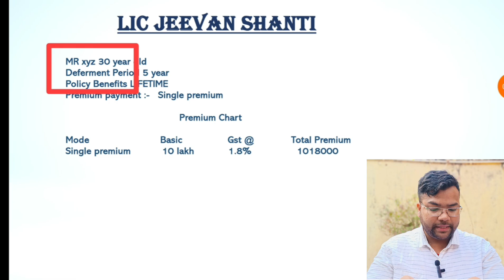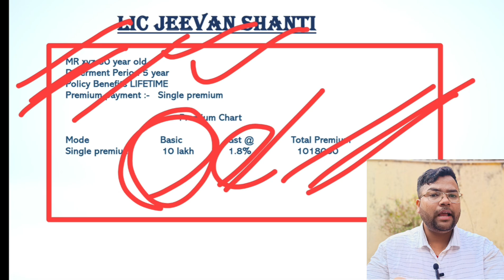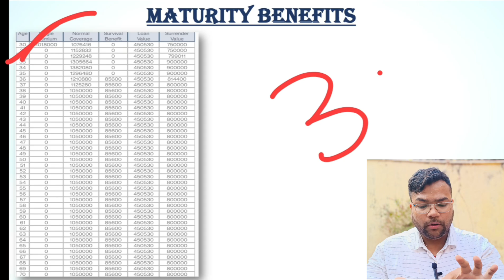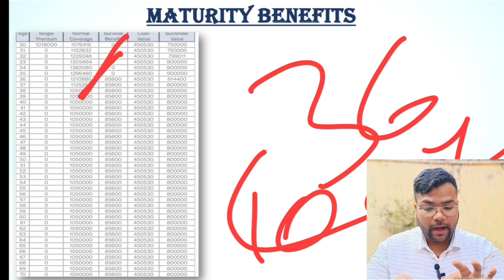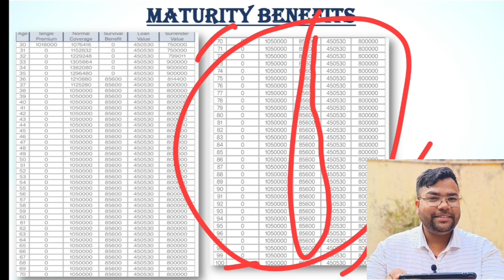Best Pension Plan In India 2024 | Latest Pension Plan In India 2024 | Indrajit Kumar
My equipment

My Equipment👇
Camera 📸 One Plus Nord Ce 2
Mic 🎤 Wireless K9
Tripod Nee Pho
Video 📷 Light Stand Nee Pho
Video Editing 💻HP Laptop
Video 📷 Editing 2 Samsung A50